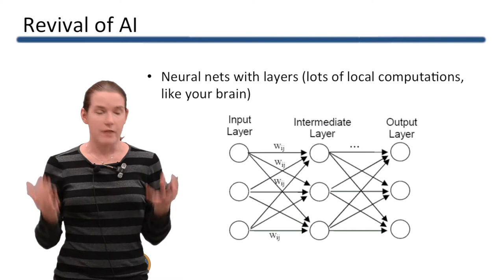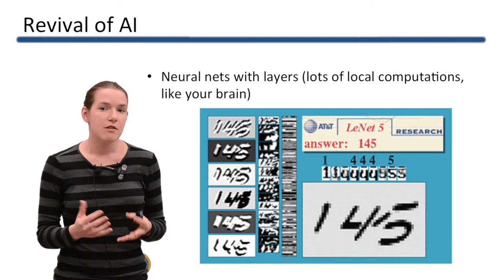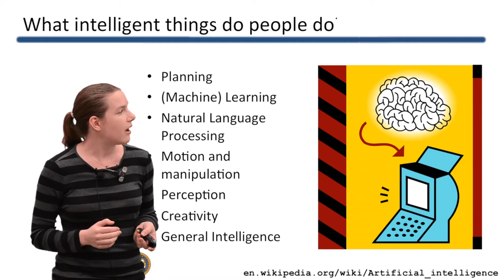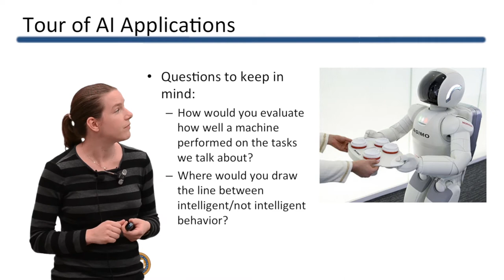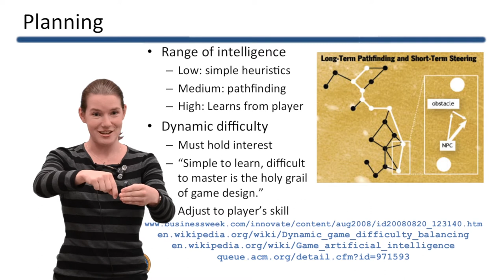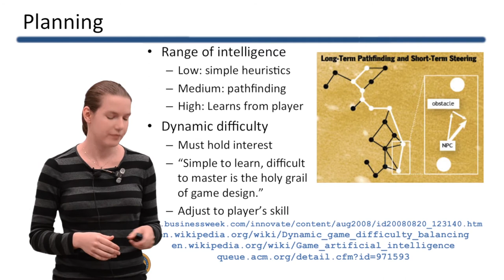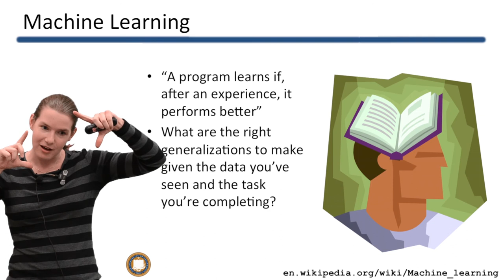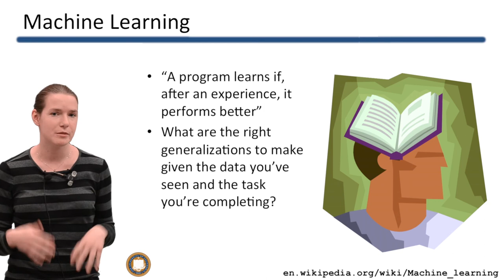[BJC.4x] Artificial Intelligence Part 2